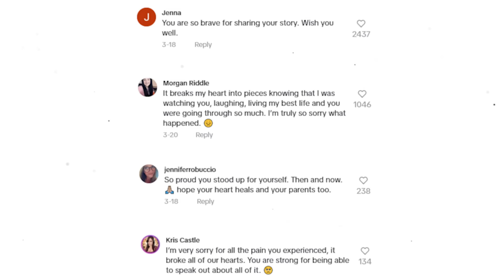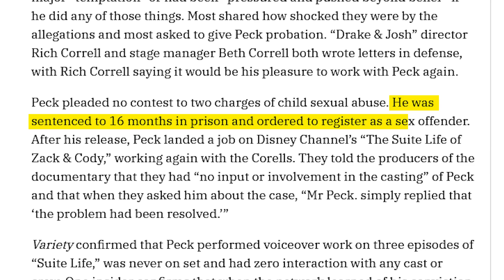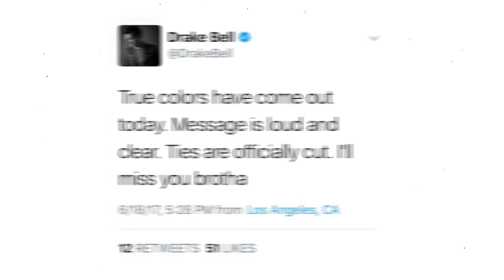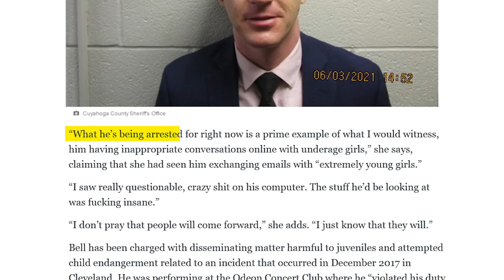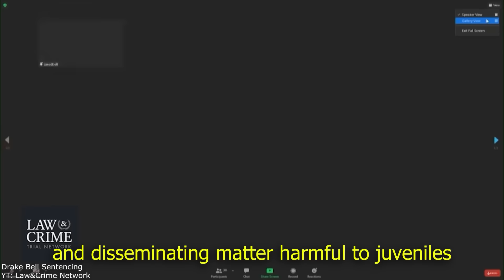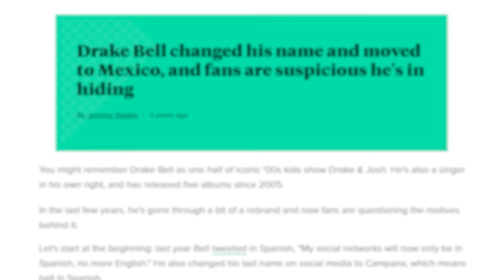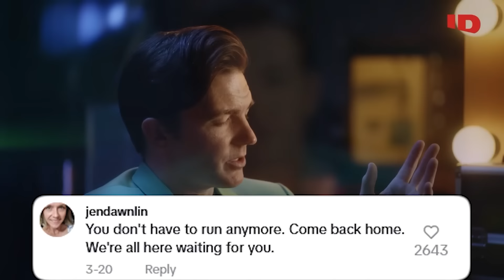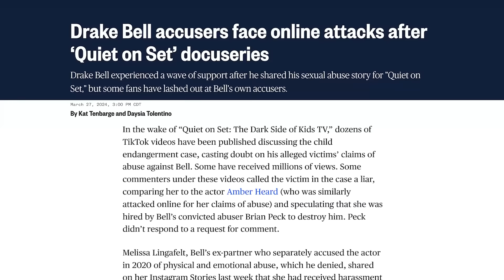The Complicated Crime Cycle of Drake Bell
If you're ever injured in an accident, you can check out Morgan & Morgan. You can start your claim in just a click without having to leave your couch.